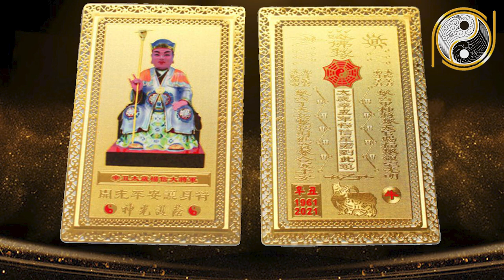Tử Vi Tuổi Kỷ Mão 1999 Năm 2021 PHÁT TÀI GIÀU TO, Tiền Bạc Chật Két Nếu Biết Trước Điều Này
01. Linh phù giải hạn
02. Hồ lô hóa giải Ngũ Hoàng
03. Mai Hoa Phú Quý
04. Gương bát quái tinh cầu
05. Kim bài thái tuế 2023
06. Vòng tam hợp Dần Ngọ Tuất
07. Vòng tam hợp Thân Tý Thìn
08. Vòng tam hợp Hợi Mão Mùi
09. Vòng Tam Hợp Tỵ Dậu Sửu
10. Bát bảo tâm kinh
11. Minh Quang pháp bảo cầu
12. Minh Quang pháp bảo lục giác
13. Tỳ Hưu Lộc Tài (Đồng)
14. Tỳ Hưu Khai Vận ( Bạch Ngọc)
15. Bách Niên Tụ Tài ( tụ tài lộc)
16. Song long ngọc ấn ( ấn thăng quan)
17. Kim bài ngũ Lộ Thần Tài
18. Hồ lô bình an ( treo xe)
19. Móc khóa văn xương
20. Ống bút văn xương gỗ đào
21. Bút văn xương gỗ đào
22. Bút văn xương gỗ đào nhỏ
23. Hoa mai kim tiền ( mạ vàng )
24. Các vật phẩm phong thủy khác Tử Vi Tuổi Kỷ Mão 1999 Năm 2021 PHÁT TÀI GIÀU TO, Tiền Bạc Chật Két Nếu Biết Trước Điều Này
Theo tử vi năm 2020 tuổi kỷ mão 1999 không gặp nhiều may mắn, cuộc sống nghèo khổ vất vả, nhưng sang năm 2021 tuổi kỷ mão 1999 cuộc đời sang trang mới, nghèo khổ thế đủ rồi, vận số đến tuổi kỷ mão 1999 làm việc gì cũng đều có được may mắn trở nên giàu có bất ngờ, phát tài giàu to, tiền bạc chật két. Chi tiết xin mời anh chị xem trong video dưới đây